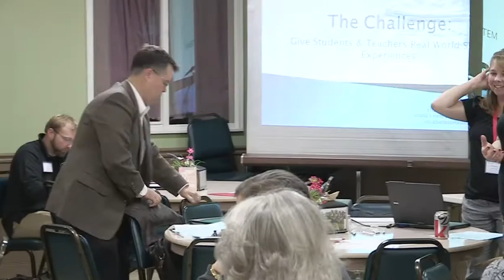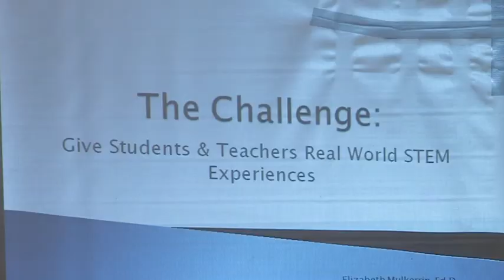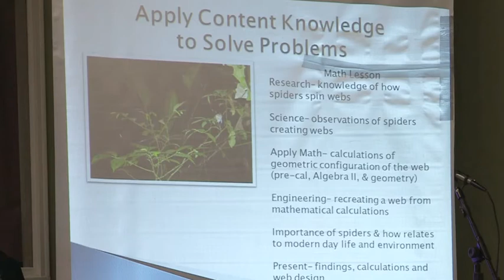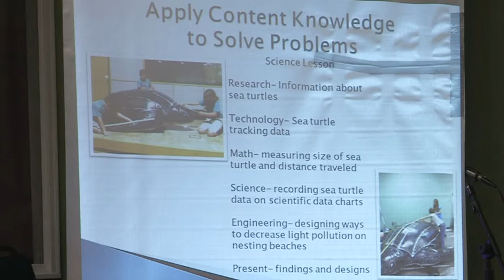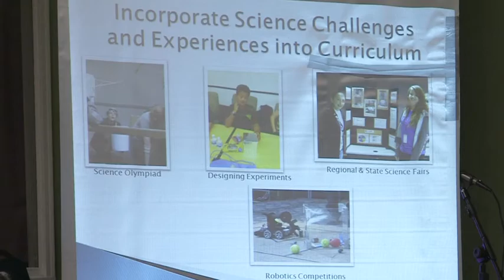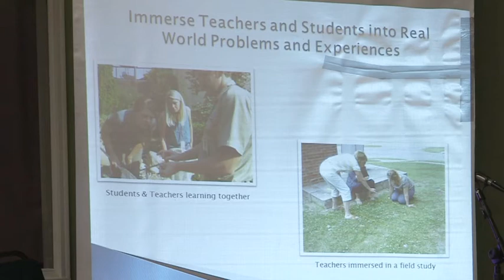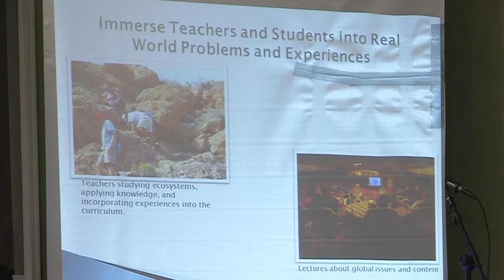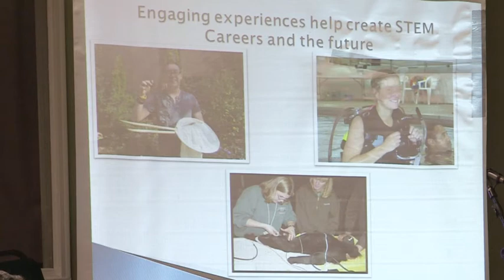Elizabeth Mulkerrin, Opening Challenge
Moving into the future: What should NebraskaScience focus on?
A presentation prior to NATS